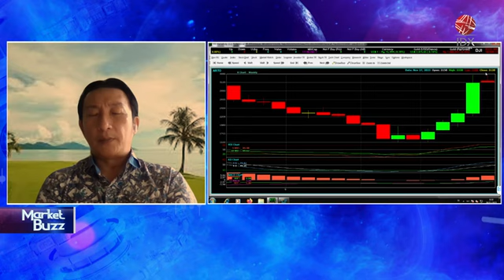Wacana Merger Dibalik Penguatan PTPP dan WIKA | IDX CHANNEL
Telah diumumkan bahwa 3 saham yaitu AMMN, ARTO, dan EMTK, masuk dalam Indesk MSCI atau Morgan Stanley Capital International , yang efektif berlaku pekan ini, Jumat 1 Desember.  Sentimen ini dinilai positif karena akan mudah masuk dalam kategori saham investor asing.  Sementara 6 saham yang keluar adalah: INCO, WIKA, PTPP, BBYB, BUMI, dan TINS.  Terbaru, WIKA dan PTPP diwacanakan akan merger, seiring dengan itu kedua saham kompak menguat diatas 4 persen dalam perdagangan Selasa.